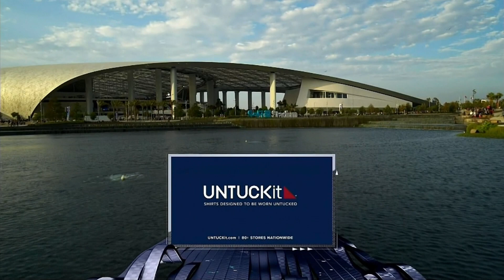Carry Underwood Intro + Bears vs. Rams Intro l Sunday Night Football (2021 Week 1)